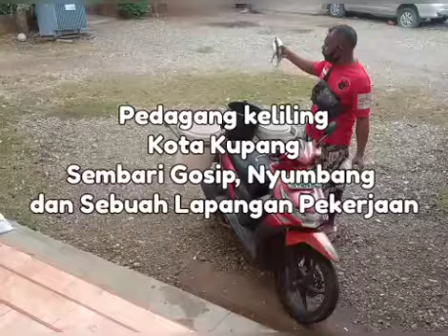Berbagi berkat di Pedagang keliling Kota Kupang